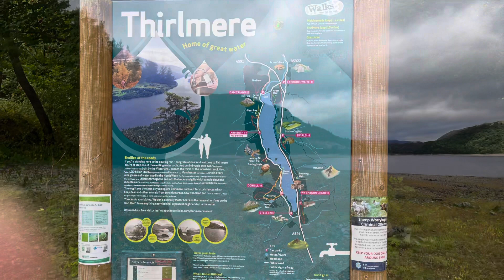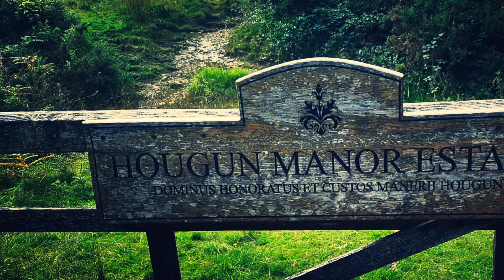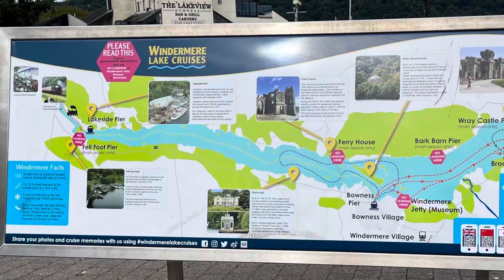The Lakes (2nd edition)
Gopro Hero 9 and Dji mini 2